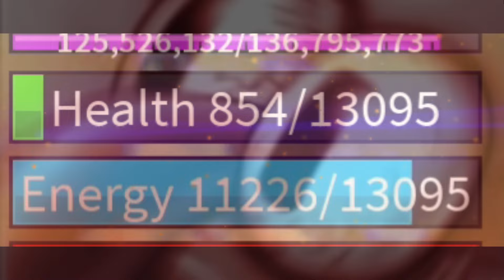TWO 30M KITSUNES VS ONE 30M T-REX | (BLOX FRUITS PVP)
"Wicked Serpent Clan goes on countless of adventures as it battles through the clans of BloxFruits, taking countless lives along the way, led by the Captain, Hallow and Vice Captain, DungBeetle-Man."

Apologies if some parts in the vid look off if that makes sense. Below, you will see the discord server link, crew ad, and time stamps. And as always, I hope you enjoy.

People in the video - Hallow(Captain), DungBeetle-Man(Vice Captain), Axel(Left Foot), Red(Friend with low rank)

╔⥧╝Wicked Serpent Clan╚⥧╗

Captain: wHallowified; ViceCaptain: DungBeetle-Man
Ranks ❖≔This crew is for the best of the best pvpers and plans to become a hub of pvp and strength so join and rise through the ranks and gain pvp skill.
Pvp ❖≔We are the top no-skill in North America; as such, this crew is heavily focused on combat.
Giveaways ❖≔Our crew doesn't do many giveaways but most of the ones we do are mythical fruits and game passes.
Roles ❖≔Our server has many roles to deck out your profile and to rise in status within the server and crew.
Private Servers ❖≔The crew has private servers for people to use and is looking for more.
Partnerships ❖≔We engage in mutual partnerships with other crews/servers. If you wish to become allies, let Black Shadow Strategist know.
Server Variety ❖≔Many bots to spend your time on and level up to gain level roles(coming soon)

Timestamps:
Round 1 - 00:10
Round 2 - 01:11
Round 3 - 01:34
Round 4 - 02:23
Round 5 - 03:08
Round 6 - 03:40
Round 7 - 04:14 (Editor's Choice, aka DungBeetle-Man)
Round 8 - 04:48
Round 9 - 05:17
Round 10 - 07:02
Round 11 - 08:20
Exclusive Round (2nd T-Rex) - 10:23
Bloopers - 12:24
Outro - 12:40

What is Roblox? ROBLOX is an online virtual playground and workshop, where kids of all ages can safely interact, create, have fun, and learn. It’s unique in that practically everything on ROBLOX is designed and constructed by members of the community. ROBLOX is designed for 13 to 18 year old, but it is open to people of all ages. Each player starts by choosing an avatar and giving it an identity. They can then explore ROBLOX — interacting with others by chatting, playing games, or collaborating on creative projects. Each player is also given their own piece of undeveloped real estate along with a virtual toolbox with which to design and build anything — be it a navigable skyscraper, a working helicopter, a giant pinball machine, a multiplayer “Capture the Flag” game or some other, yet-to-be-dreamed-up creation. There is no cost for this first plot of virtual land. By participating and by building cool stuff, ROBLOX members can earn specialty badges as well as ROBLOX dollars (“Robux”). In turn, they can shop the online catalog to purchase avatar clothing and accessories as well as premium building materials, interactive components, and working mechanisms.